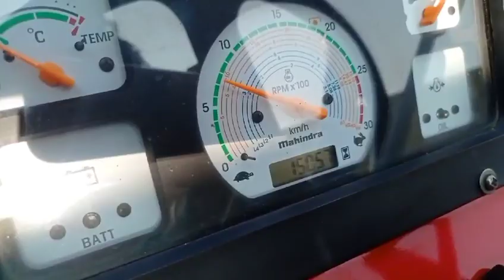Manindra Arjun 555 PP Tractor Guru Chassis Number Location 2017 Model